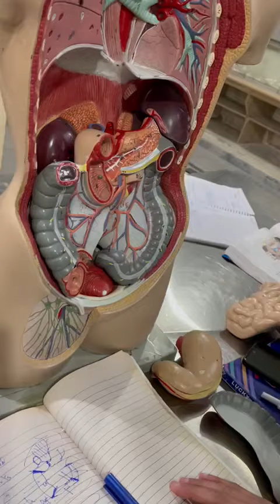Small Intestine Duodenum 9